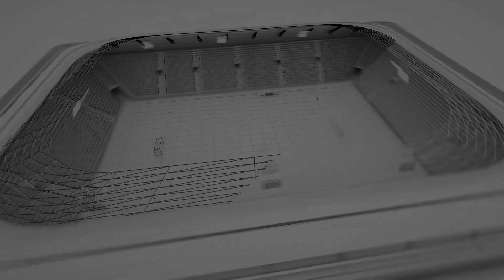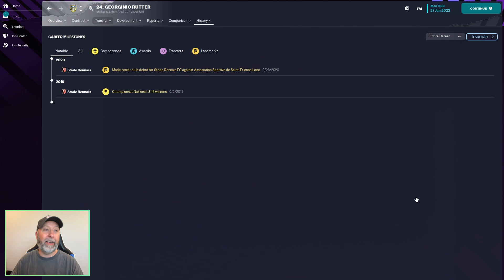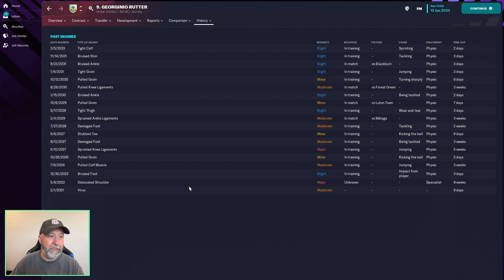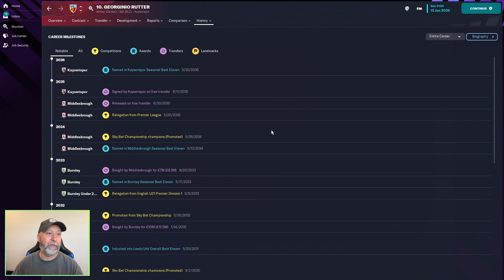Georginio Rutter | Player Profiles 10 Years In | Football Manager 2023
Georginio Rutter is a French player for Leeds, sitting in the front attacking areas.  But with his high potential, can he live up to the hype or is he more of a Championship type of player?  Let's find out!